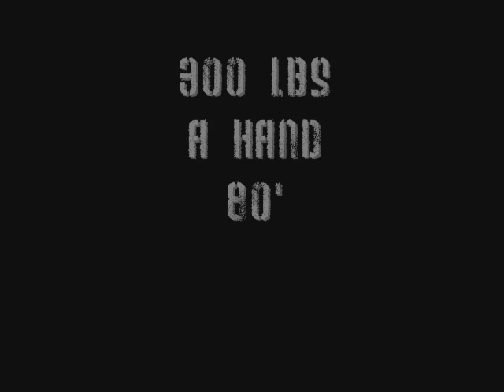Farmers walk 300 a hand 80'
I did some farmers with Team Boss today.  80'  is my best with 300 a hand.